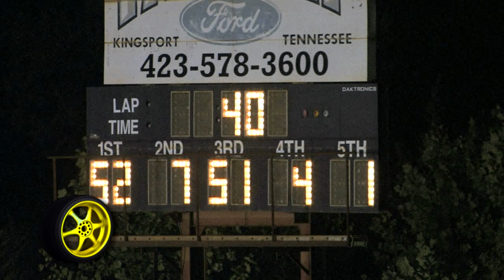Carolina Clash Video highlights from Volunteer Speedway 8-8-15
Volunteer Speedway
Carolina Clash 40 Laps $4,000 to win